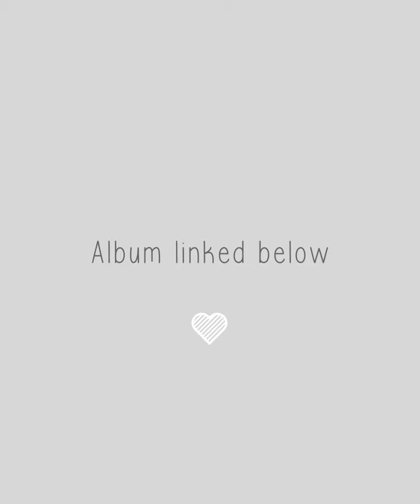A Small Collection of Soundscapes and Music Pieces Volume 2